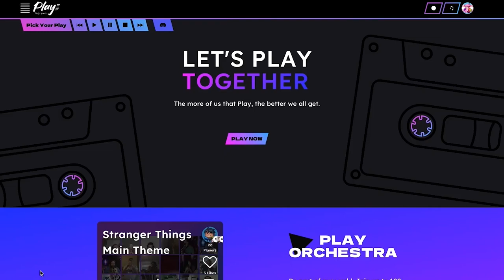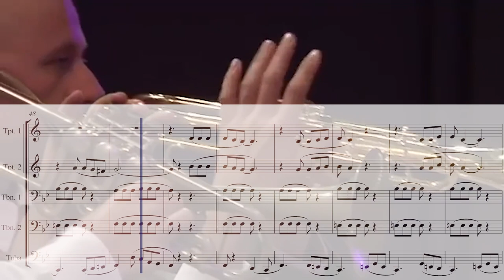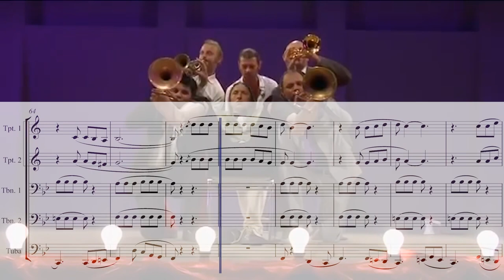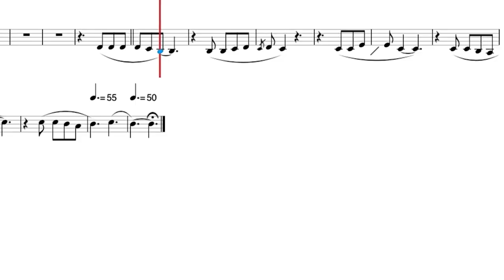me and the boys when the girl isn't home:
and have a chance to be featured in a future video!

Piece: Lonely Boy
Composer: Paul Anka arr. Thomas Gansch
Performed by: Mnozil Brass
Transcribed by: Hernán D. Ramallo